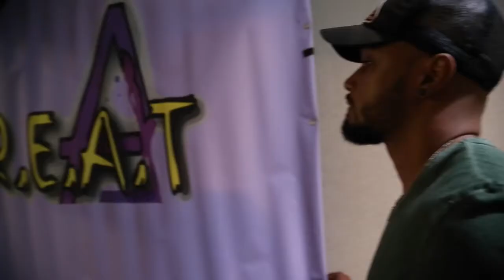Who Is FamilyUnited Entertainment?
The FamilyUnited Entertainment. Our mission:
To motivate communities to support, educate, unite and bring focus back to 'The Family' unit using Music & the Arts...

(A recap of events produced, co-sponsored and supported by FamilyUnited Entertainment since their 2014 debut event, a concert featuring family performing groups)